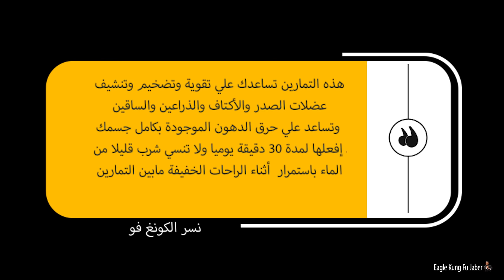مجموعة تمارين تخلي أعصابك فولاذ وتفجر عضلات الصدر والأكتاف والذراعين وتنشف عضلات بطنك ومن غير جيم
مجموعة من التمارين كفيلة إنها تخلي أعصابك فولاذ وتفجر عندك عضلات الصدر والأكتاف
والذراعين وتنشف عضلات بطنك ومش محتاج تروح جيم تقدر تمارسها في المنزل ومتنساش تاخد كفايتك من البروتين من الأكل 1.5 أو 2 جرام بروتين لكل كيلو جرام من جسمك لو انت رياضي